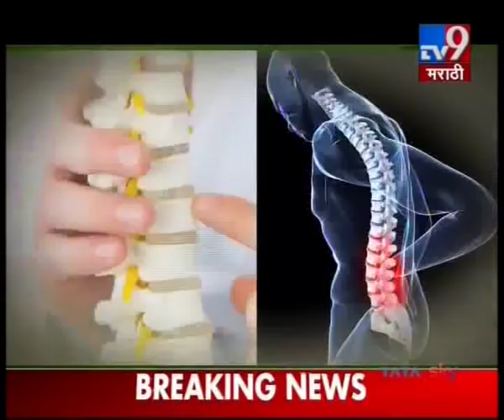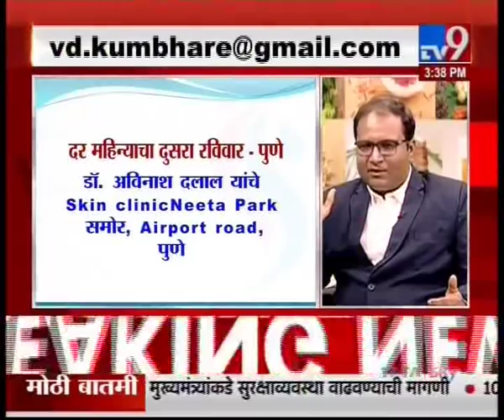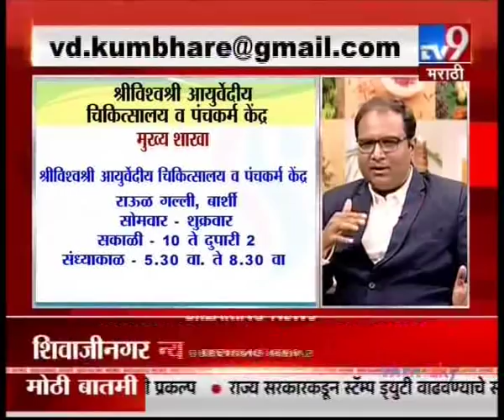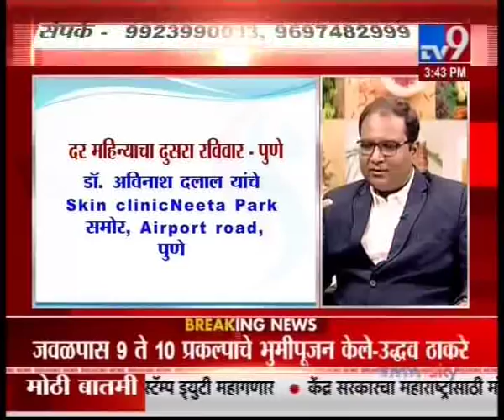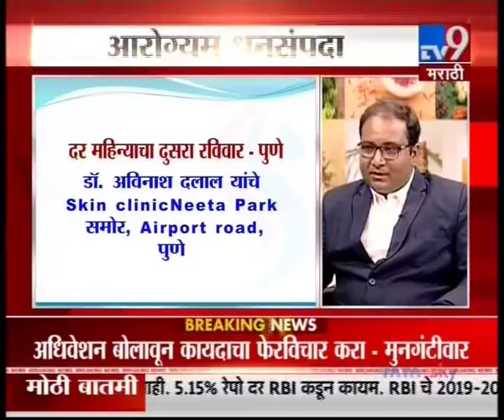आरोग्यम् धनसंपदा | मणक्याचे विकार आणि आयुर्वेद | सहभाग - वैद्य अतुल कुंभारे -TV9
आरोग्यम् धनसंपदा | मणक्याचे विकार आणि आयुर्वेद | सहभाग - वैद्य अतुल कुंभारे